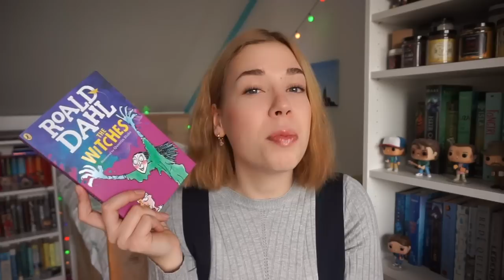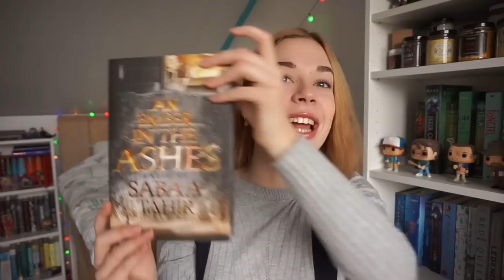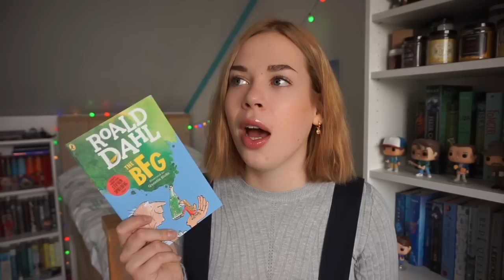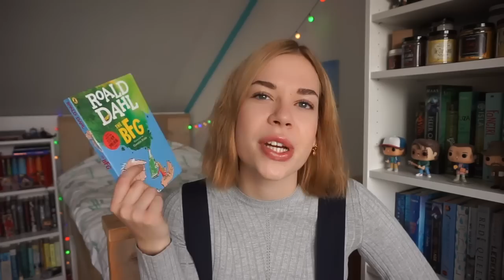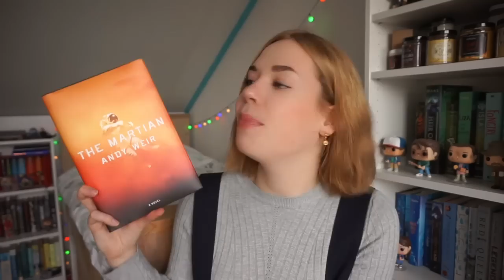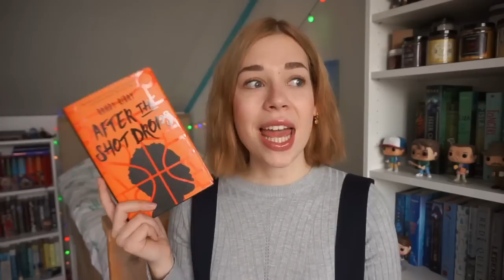LONG OVERDUE WRAP UP (12 BOOKS)